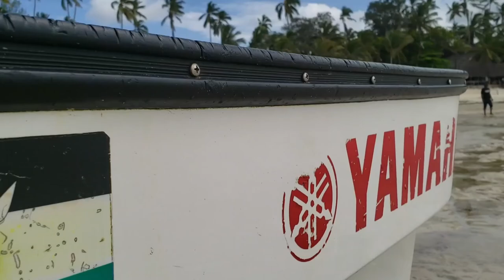Inside The Most Popular Beach In Kenya!!!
Pirates Beach or Bamburi Beach or Kenyatta Beach is one of the famous popular know Beach to alot of Kenya. the beach is located in Mombasa and had a chance to film this video.